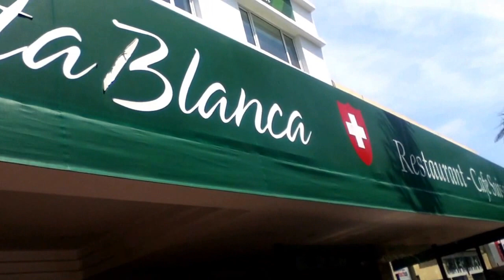1 LUGARES LINDOS EN MIRAFLORES LIMA - PERU RESTAURANT SUIZO LA TIENDECITA BLANCA